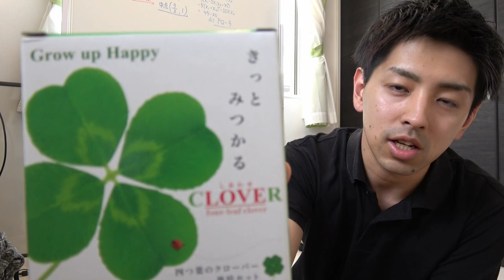【休み時間】四つ葉のよつ子 #1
気分転換に是非！
ほっぺにゴミ付いてるけど。。。
※撮影日は5/30